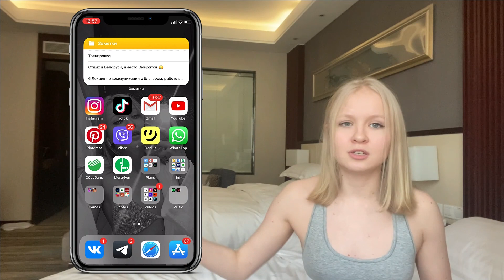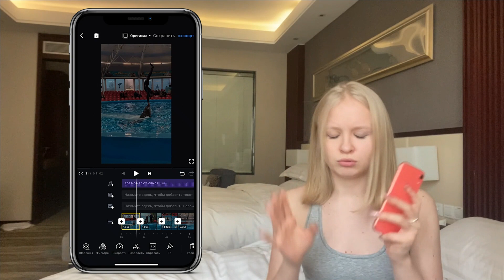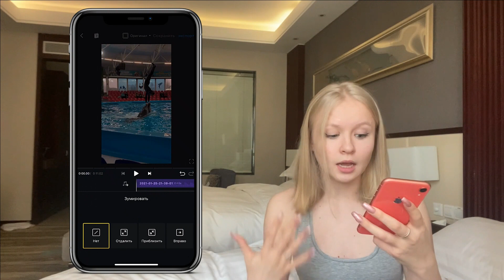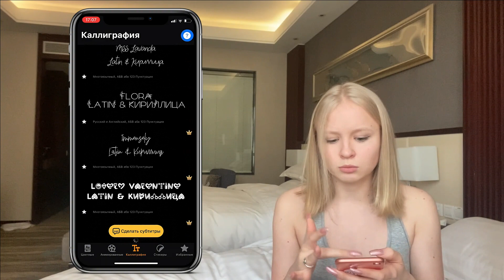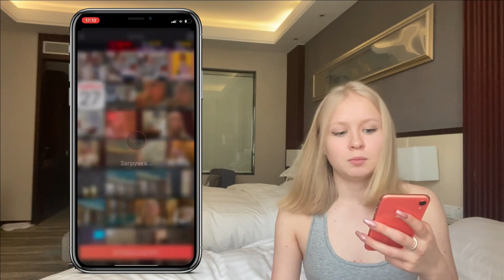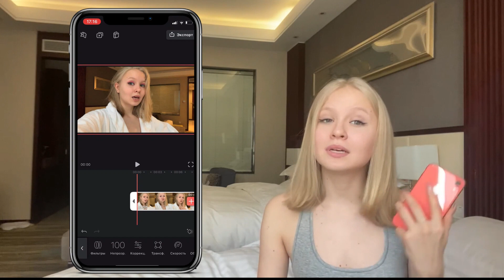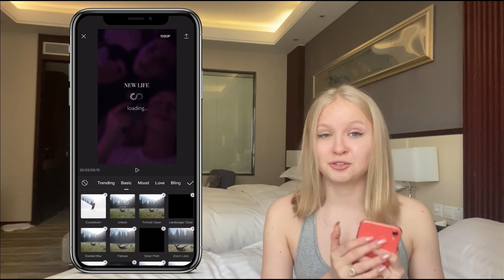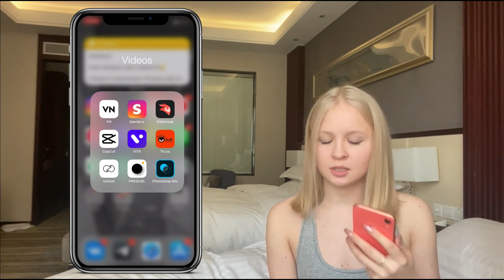Как я монтирую свои истории в Instagram? || Лучшие приложения для монтажа на телефоне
Привет, меня зовут Алёна, мне 17 лет. Больше года я веду блог и работаю в Instagram, но пришло время расширяться и теперь вы будете видеть мои видео на YouTube.